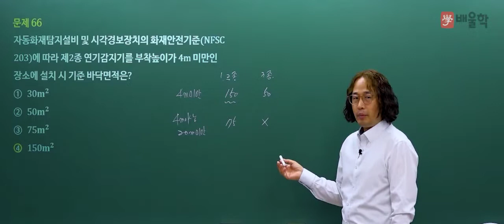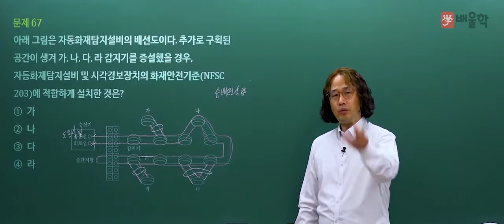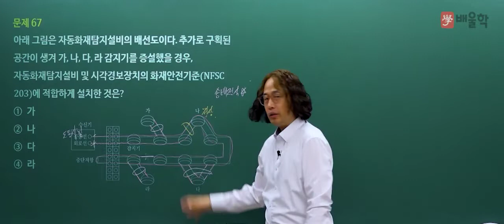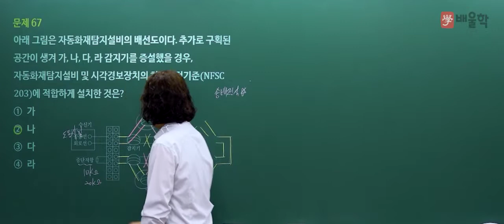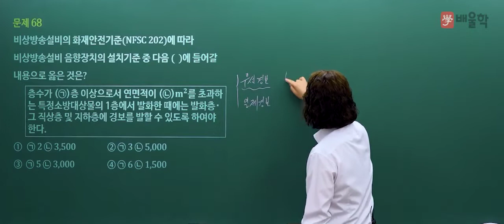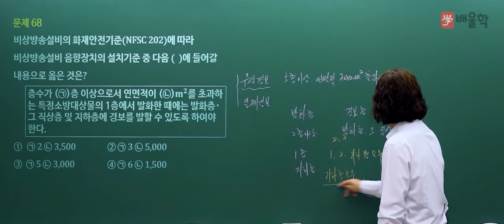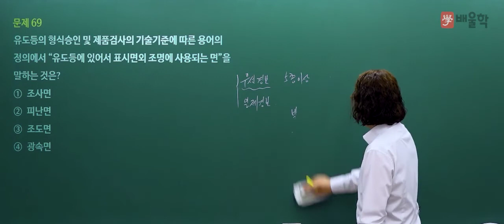[소방설비기사 필기] 2021년 4회 필기 기출 풀이 4과목 소방전기시설의 구조 및 원리2 - 김상현 기술사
18년 강의+실무경력, 소방기술사 김상현 교수님의
2021년 4회 소방설비기사 필기 4과목. 소방전기시설의 구조 및 원리 기출문제 해설 강의!